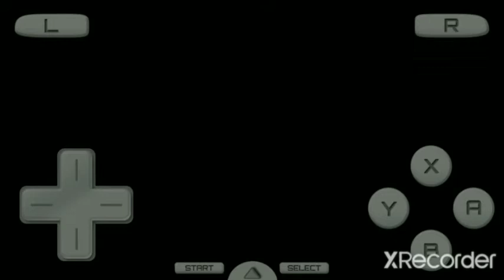Harvest Moon The Tale of Two Town part 2 gameplay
the first time cooking festival